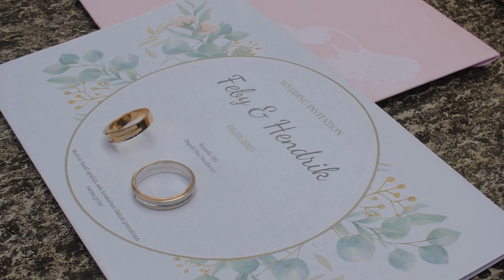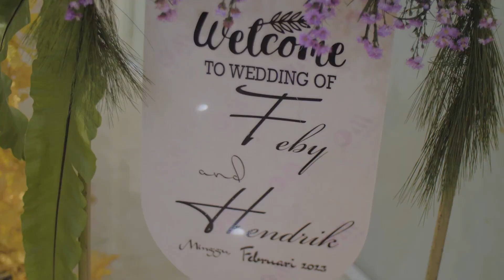Wedding Highlight Febri n Hendrik | Intimate Photoproject